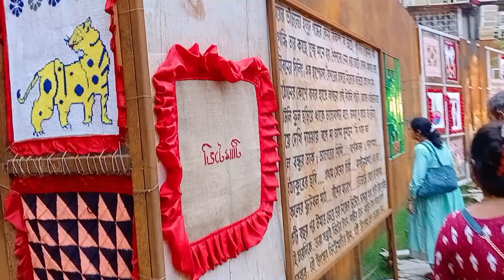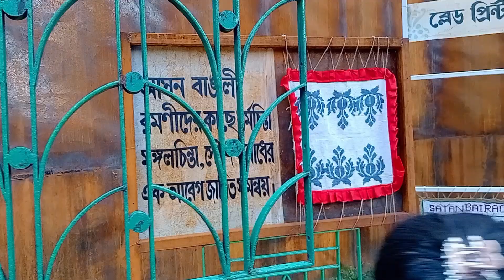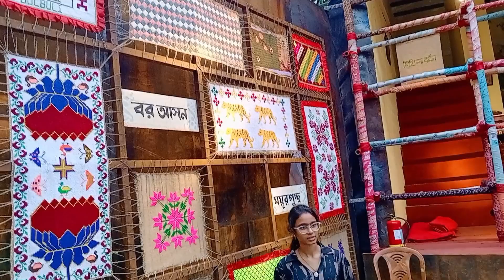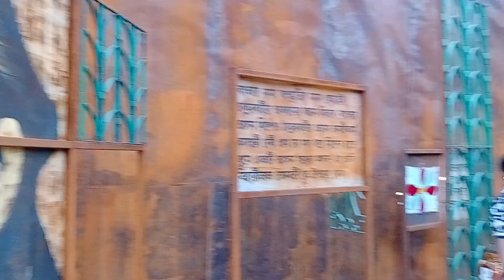দমদম পার্ক যুবকবৃন্দ ২০২৪ দুর্গাপূজা, থিম:- ভিটেমাটি /dum dum park yubak brinda 2024 DurgaPuja.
🌸✨ Welcome to Dum Dum Park Yubak Brinda's spectacular Durga Puja 2024 celebration! 🌼✨ Immerse yourself in the vibrant atmosphere of one of the most awaited festivals of the year! In this video, experience the breathtaking decorations, stunning idol immersion, and thrilling cultural performances that make this Puja truly magical. Peek behind the scenes as we unveil our community’s dedication and teamwork! 🎉 Whether you're a local or a virtual spectator, feel the festive spirit resonate in your heart! 🔔

🌟 Prepare for the most spectacular Durga Puja celebration yet! Join us as we take you on an enchanting journey through Dum Dum Park Yubak Brinda’s 2024 festivities! Discover vibrant decorations, breathtaking idol installations, and the heartwarming traditions that bring our community together. 🎉 Immerse yourself in the soulful chants, taste scrumptious Bengali delicacies, and witness the unique cultural performances that add a special flavor to this year's puja. Don't miss out on the behind-the-scenes magic and see why everyone raves about Dum Dum Park! 🌼 Enjoy the spirit of unity and devotion with us! 🌺

🌟 Join us for a vibrant celebration at Dum Dum Park Yubak Brinda’s 2024 Durga Puja! 🎉 Witness the astonishing visuals, traditional rituals, and electrifying cultural performances that make this festival a truly standout experience. In this video, we highlight the stunning idol immersion, mesmerizing illumination, and the joyous atmosphere as the community unites to celebrate the triumph of good over evil. 🙌✨ Dive into the heart of Kolkata's rich heritage as we explore festivities, fashions, and culinary delights captivating everyone!